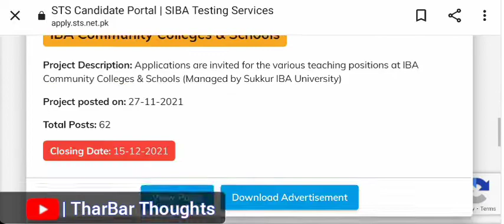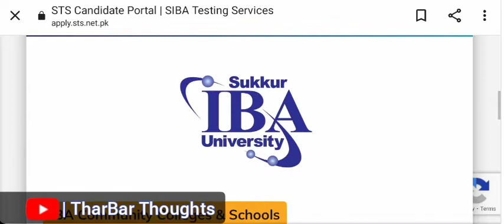Jobs Date registration BPS-5 to BPS-15 has been extended upto 7 December 2012 || TharBar Thoughts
This is the information video regarding extension of registration date of jobs BPS-5 to15 through SIBA testing service in Sindh Govt. More over, this video also tells the other ways of paying challan.
IBA Sukkur test extension
IBA date extended.
Govt jobs date extended upto 7 December 2021.